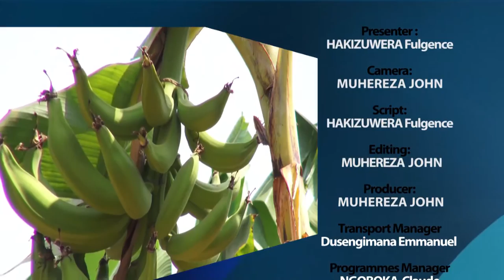UMUHINZI W'URUTOKI KICUKIRO-Fulgence HAKIZUWERA Royal TV